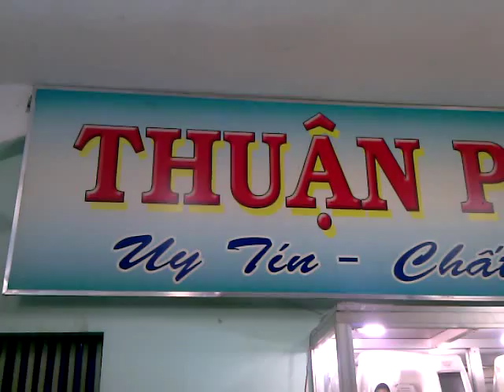Hướng Dẫn Sử Dụng Máy May Jaguar Mate X / Mark II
Cửa Hàng Máy May Thuận Phát xin hướng dẫn các chị,các bạn cách sử dụng máy may gia đình JAGUAR Mate Mark II  /  Mate  X  hoặc các máy may gia đình khác có cùng kiểu dáng và hình dạng gần giống model trên.,
Chúc các bạn có được thông tin hữu ích và sử dụng tốt chiếc máy may của mình..
** CH Máy May Thuận Phát
Mua Bán Và Sửa Chữa Máy May Gia Đình.
ĐC : 596 Hoàng Văn Thụ, P.04,Q.Tân Bình ( Cách Ngã Tư Bảy Hiền 20 Căn Nhà )
** Tư Vấn Bán Hàng
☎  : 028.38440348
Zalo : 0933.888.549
** Thời Gian Làm Việc Thứ 2 - Chủ Nhật, Từ 8g30 -18g30p
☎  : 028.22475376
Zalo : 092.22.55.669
Cám Ơn Khách Hàng đã xem và ủng hộ Kênh Youtube Của
Máy May Thuận Phát .
Hi Vọng Bạn sẽ có trãi nghiệm vui bên máy may của mình .